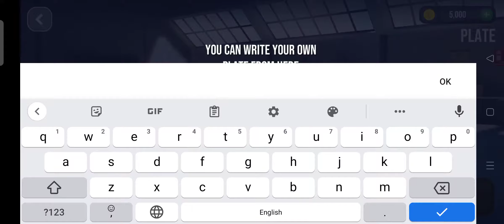Car Parking Pro - Driver Club Gameplay Android New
The new version of Car Parking Pro, the first version of which has been downloaded more than 5 million times, comes with amazing graphics: Car Parking Pro - Driver Club. In the game, you will be able to simulate many difficult parking conditions and realistic driving experiences that you will encounter in real life. In this amazing 3d car parking game, you have many modification options and crazy parking game modes. Complete challenges in career mode and improve your driving and parking skills in this awesome 3D car parking game.

CAR MODIFICATION OPTIONS:
- Body color.
- Rim model.
- Caliper color.
- Parking sensor.
- Plate customization.
- Upgrade car.

EXTREME VEHICLES AND BONUS CHALLENGES:
- Park with BUS.
- Park with TRUCK.
- Park with TRAILER.
- Park with different super CARS.